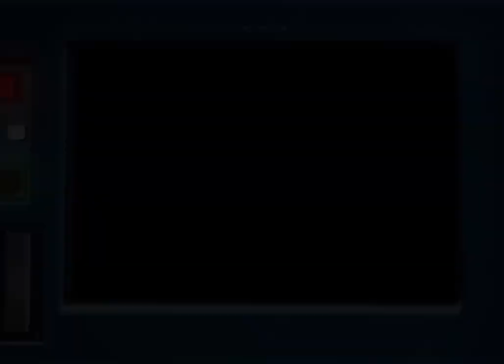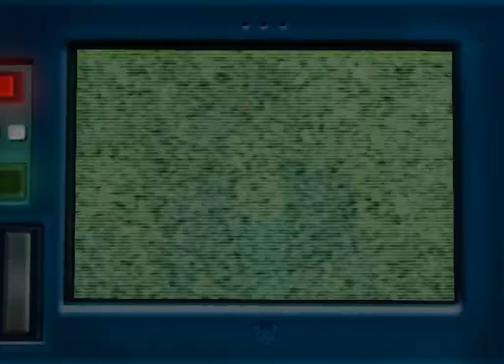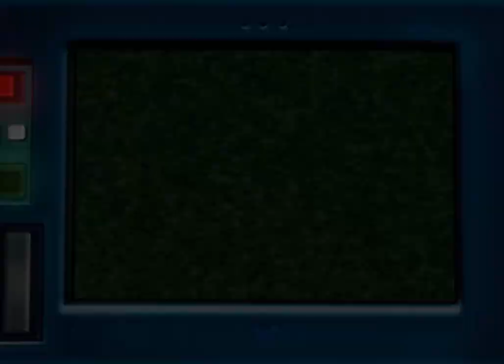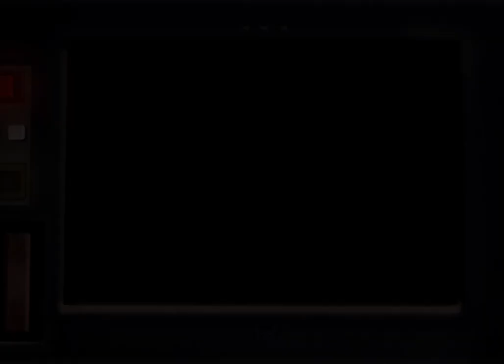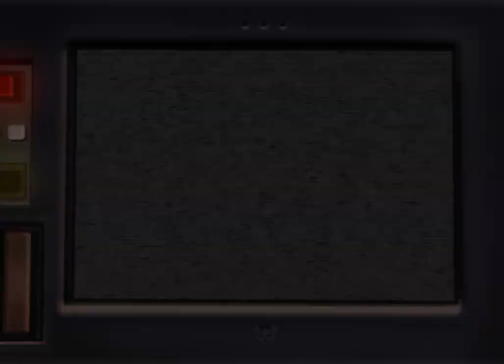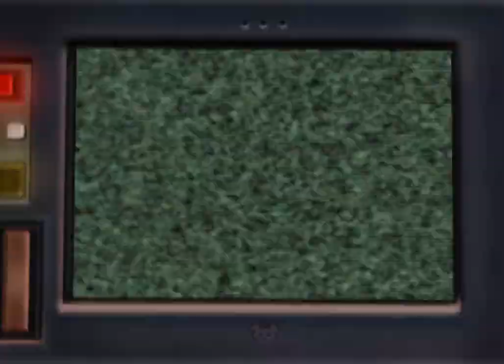Biker Mice from Mars all cutscenes - for the Playstation 2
00:00  intro
01:50  M01Cin1
02:38  M01Cin2
02:50  m02cin1
03:23  m02cin2
03:54  m02cin3
04:24  m03cin2
05:55  m03cin3
06:02  m04cin1
06:25  m04cin2
06:48  m05cin1
09:42  m06cin1
10:15  m06cin2
10:29  m07cin1
11:19  M07Cin2
12:02  m07cin3
12:23  m08cin1
12:44  m08cin2
13:12  m09cin1
13:44  m10cin1
14:15  m10cin2
14:53  m11cin1
16:03  m11cin2
16:41  m11cin3
17:12  m12cin1
17:46  m12cin3
18:05  m12cin4
18:16  m13cin1
18:28  m13cin2
18:39  m14cin1
18:51  m14cin2
19:19  m15cin1
19:39  m15cin2
20:03  m15cin3
20:31  outro